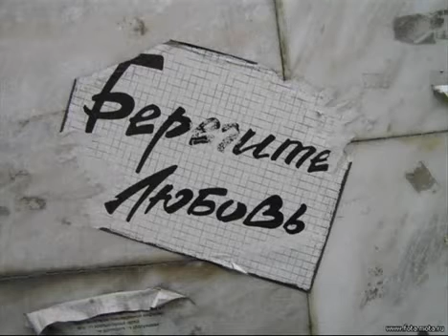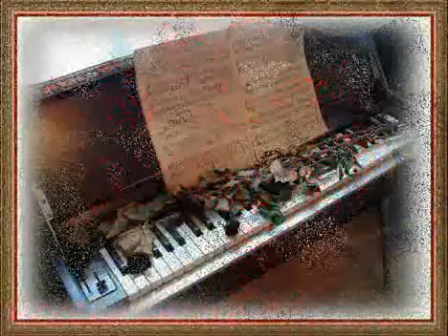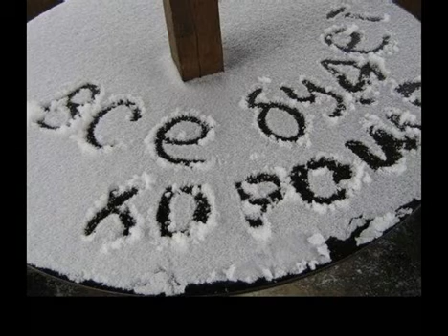#1 Я шёл к тебе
Кавер-версия от Леонида Леонидов
а
авт.ролика В. Гурьева